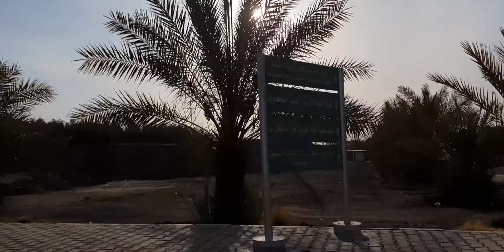Perjalanan Menuju Kampus Di Era Pandemi